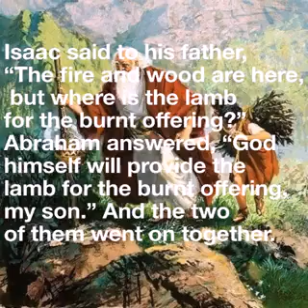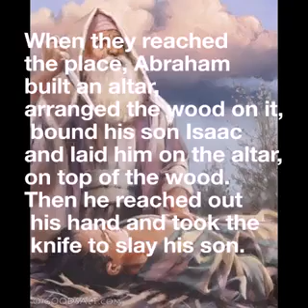Obedience to God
Abraham obeyed God out of faith!!!